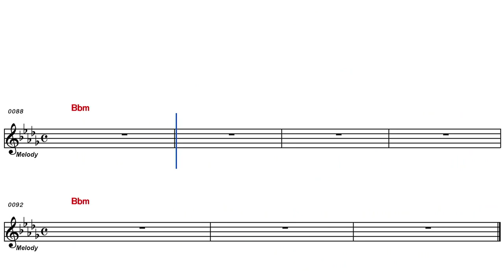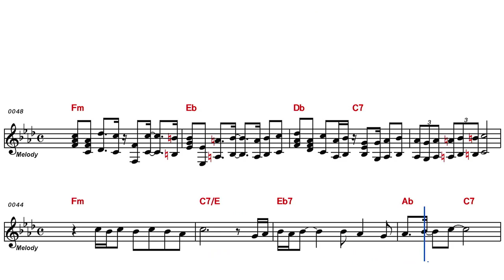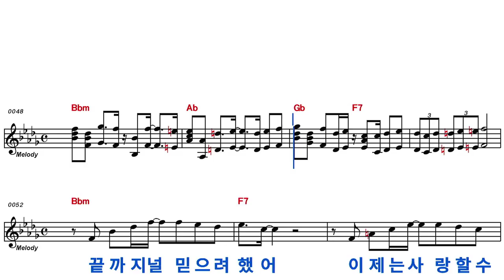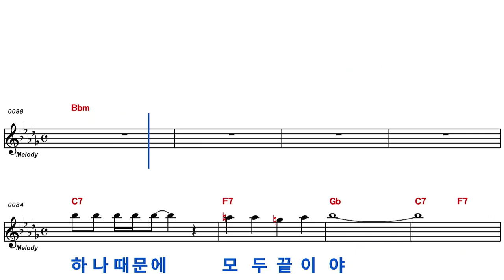모르게#가수예지니#전국노래교실 (신곡 따라 배우기)